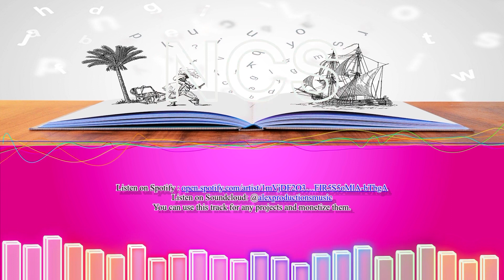[FREE] Epic Adventure Cinematic Music (No Copyright Music 😛🔥🤯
Epic Adventure Cinematic Music

Epic Adventure Cinematic Music by Alex-Productions ( No Copyright Music ) | Free Music | MOVIE |
FREE MUSIC!
You are welcome to use this music in your videos. I'm not using "Content ID" system. Copyright Free!It means you can monetize your videos. THIS MUSIC IS FREE FOR USE!
Place a link to my channel in the description.
Guys you will understand that it takes a lot of effort to make these songs and many are free and without copyright.
► Listen on Spotify Listen on Soundcloud: @alexproductionsmusic
FAQ:
Remember to mention us under your videos!
► Search entire portfolio of royalty free music